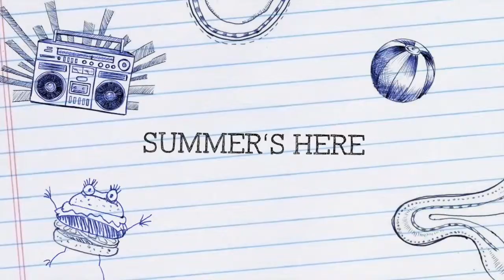St. Ambrose Carnival LIVE - Lipsync Winner Boston !!!